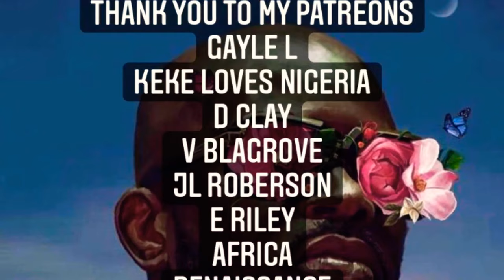CECILE KYENGES FATHER USES MACUMBA TO DESTROY RACIST ITALIAN POLITICIANS LIFE!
When a racist politician attacks your only daughter, what would you do? Call on the power of the ancestors to fight it?

We’re going to turn up the heat on these fraudsters. We have the team, we have the know how, and now, you too can help bring more justice for those in the diaspora and on the continent, who feel helpless and powerless to do anything once they get kicked out of the “Facebook group” or blocked in the “Whatsapp group”.